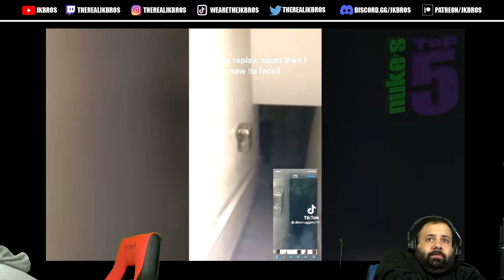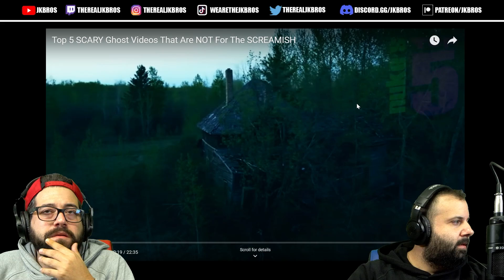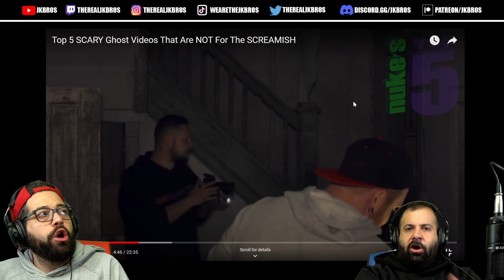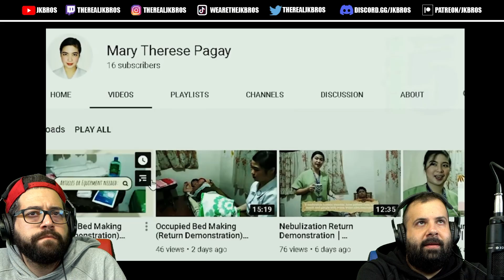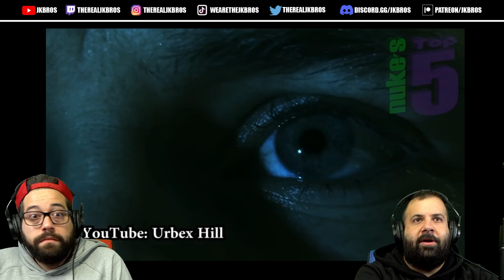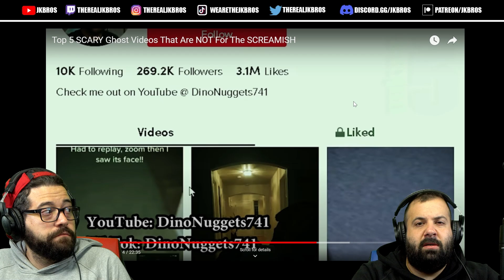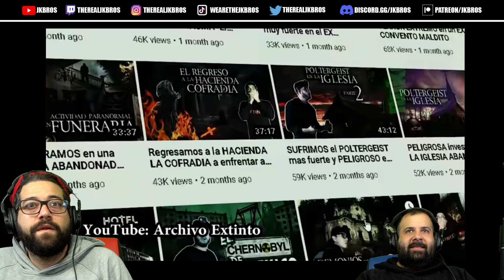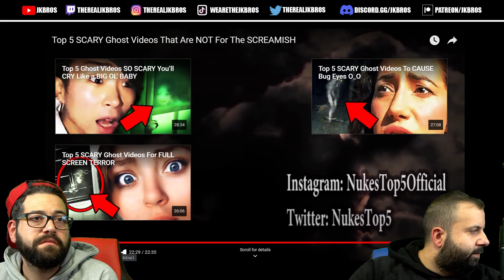WAS THIS CACA?? Top 5 SCARY Ghost Videos That Are NOT For The SCREAMISH *REACTION!!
JK FAM, CAN WE HIT 400K SUBS BY THE END OF THE 2021?!

The bros reacting to Nukes Top 5 !! WE TRIED NOT TO SCREAM!